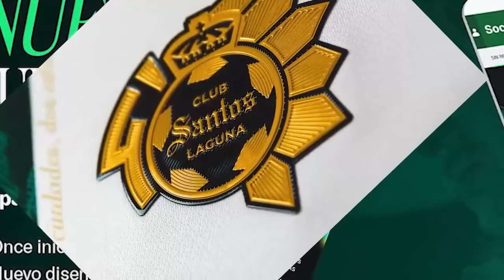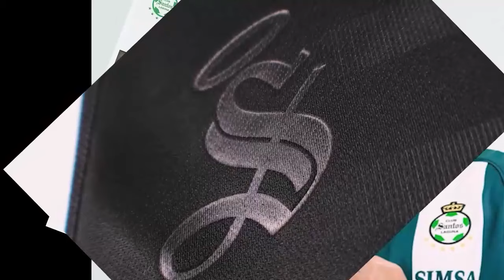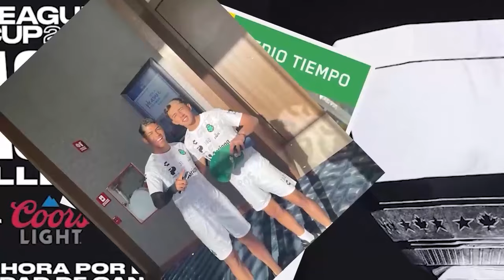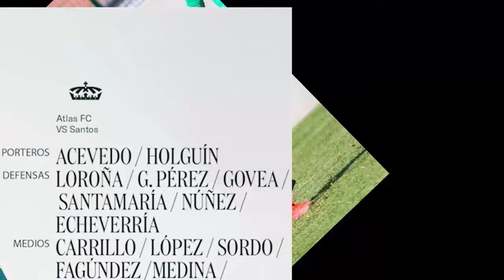🔥🟢 VASCO LES CERRO EL HOCICO A DETRACTORES! SE RINDEN ANTE EL TRI TRAS VICTORIA VS EUA! ANÁLISIS MEX